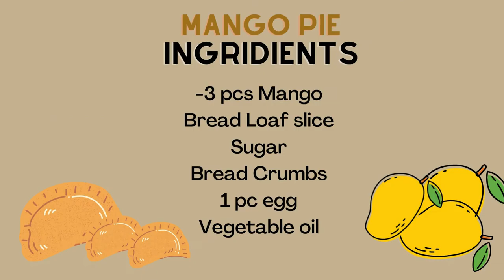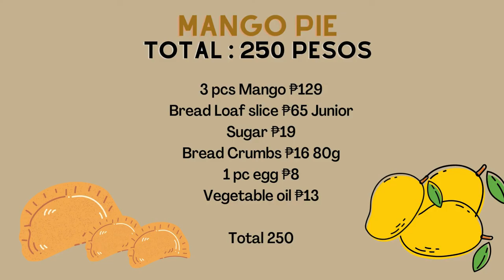HOMEMADE MANGO PIE | Pisobilities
Sa halagang 250 Pesos makakagawa ka na ng sarili mong Mango Pie!